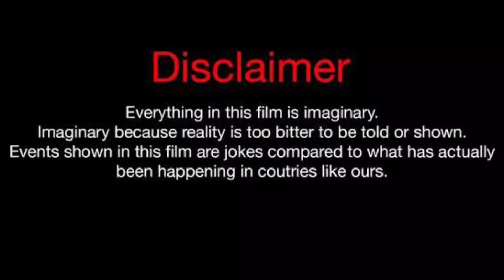Ava Foley Vs Ben Azelart Vs bryton Myler Lifestyle Comparison 2023